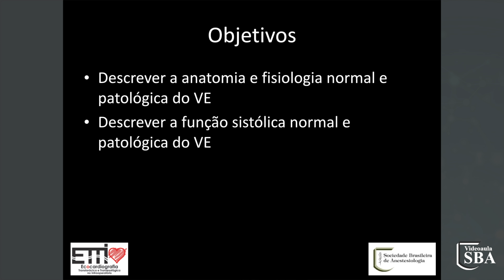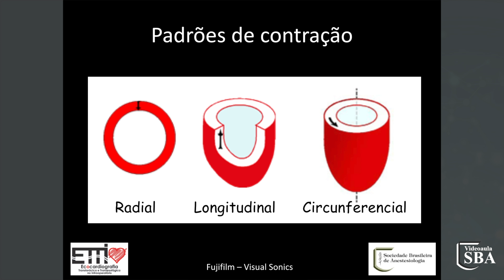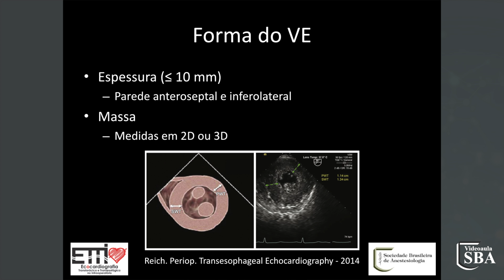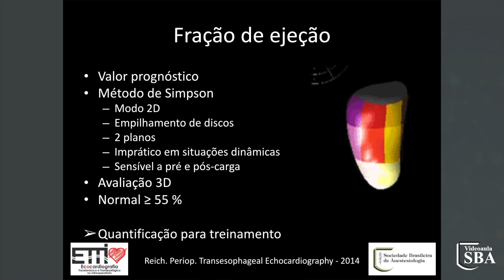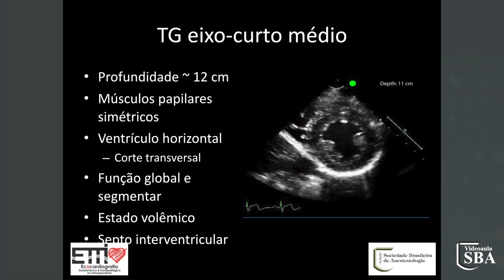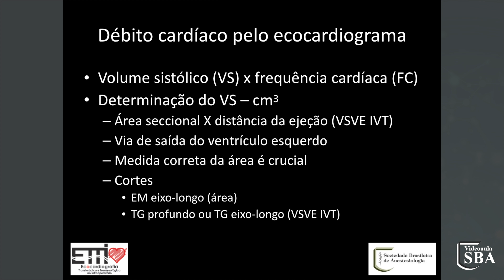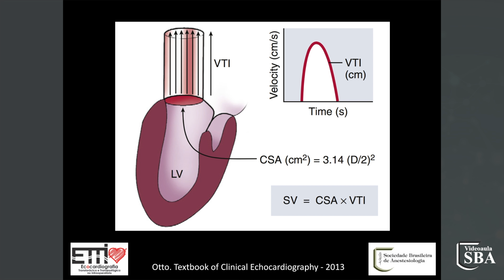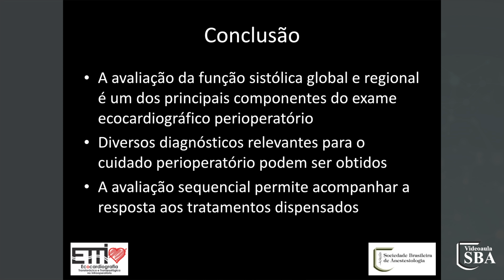Dr Maurício 2ª Opção